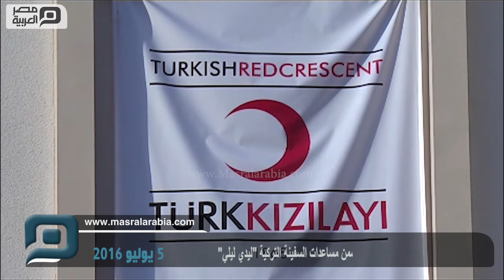مصر العربية | توزيع ألعاب لأطفال بغزة ضمن مساعدات السفينة التركية "ليدي ليلي"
وزعت وزارة الشؤون الاجتماعية الفلسطينية، ومسؤولون أتراك، ألعابا على أطفال أيتام في قطاع غزة، ضمن مساعدات السفينة التركية "ليدي ليلي".
وتسلم العشرات من الأطفال (109) في معهد "الأمل للأيتام" (غير حكومي)، الألعاب وسط فرحة عارمة.